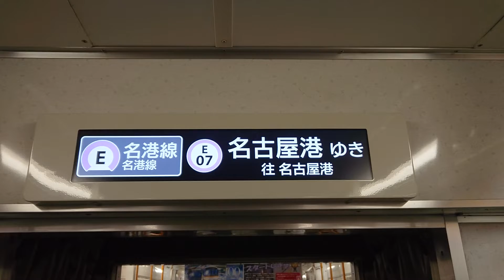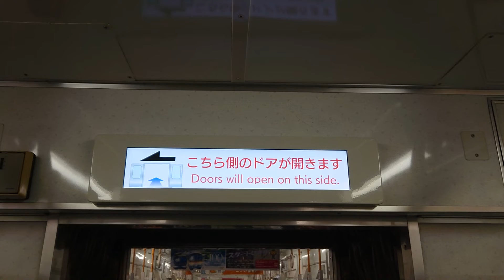名古屋市交通局名古屋市営地下鉄名城線２０００形パッとビジョンＬＣＤ次は大曽根から平安通まで日立製作所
みなさまお知らせがありますＳＯＮＹＦＯＲＡＸＰ３５が故障のためその代わりスマホで撮影してます申し訳ありません名古屋市交通局名古屋市営地下鉄名城線２０００形パッとビジョンＬＣＤ次は大曽根から平安通まで日立製作所僕は市バスに乗りません苦手ですみなさまチャンネル登録よろしくお願いいたします再生回数よろしくお願いいたします１０００人までよろしくお願いいたします